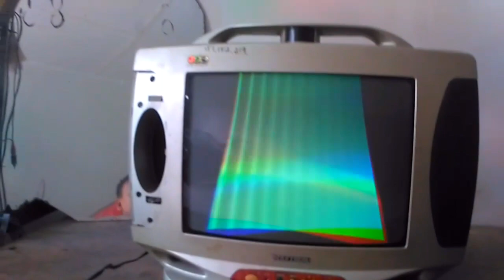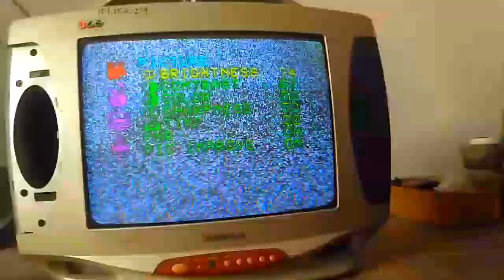how to deal with a narrowed TV picture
I hope the tutorials in my videos have been useful so far... don't forget to subscribe, thank you very much mark how to deal with a narrowed TV picture, how to fix a smaller tv picture, narrow picture tube tv, overcoming narrow picture tv, polytron slim image narrows, tv picture narrows up and down, small picture tube tv service, tv picture tube narrows right and left, how to fix a smaller tv picture, image less wide right left